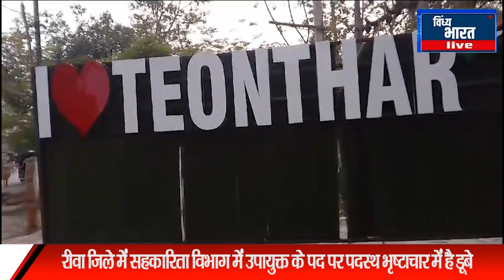डी आर अशोक शुक्ला आकंठ भृष्टाचार में है डूबे जिम्मेदार कौन पूर्व अध्यक्ष अधिवक्ता संघ त्योथर